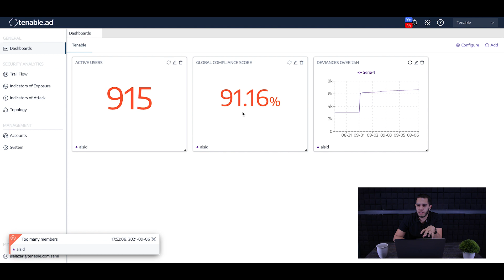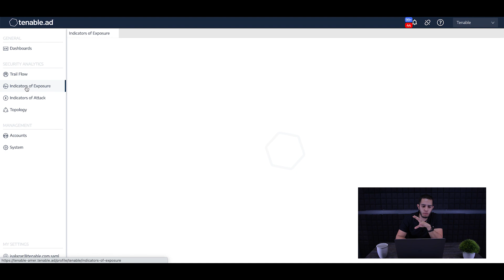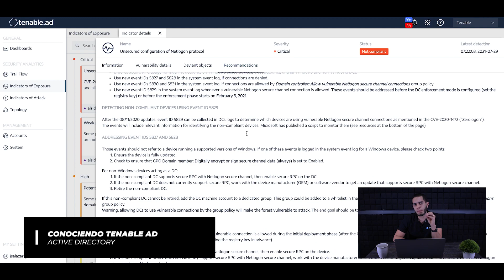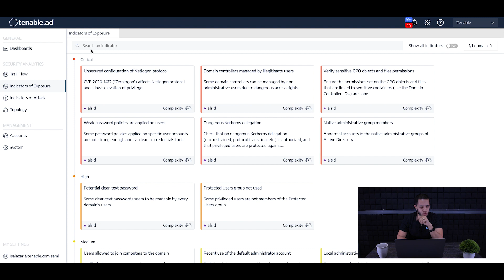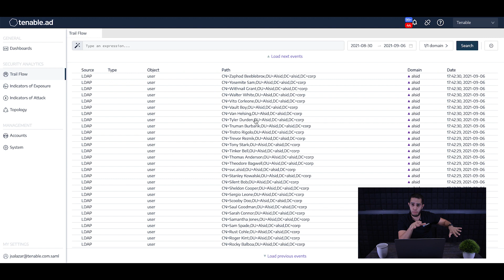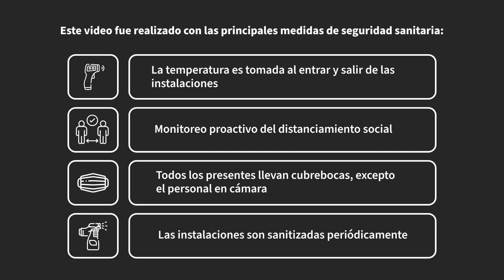Conociendo Tenable AD - Active Directory | Quanti Guides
CHAPTERS:
00:00 Introducción
00:22 ¿Por qué el directorio activo es vulnerable?
01:53 Presentación Tenable.ad
02:31 Global Compliance Score
03:07 Desviaciones de seguridad (malas configuraciones)
03:36 Indicadores de exposición
04:27 Remediación de vulnerabilidades
05:35 Indicadores de Ataques
06:06 Trial Flow (Log de cambios)